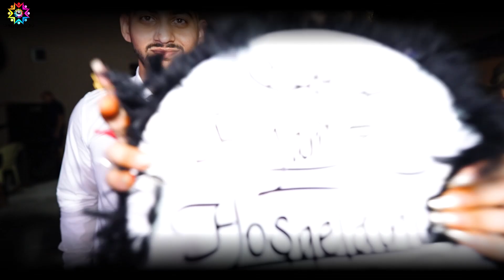Nihat & Aysel kına töreni full 2023